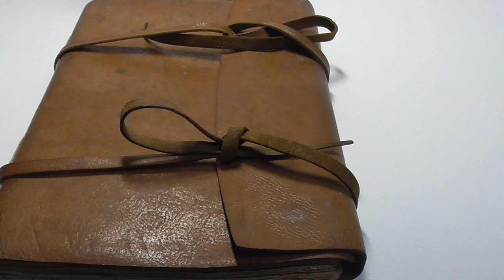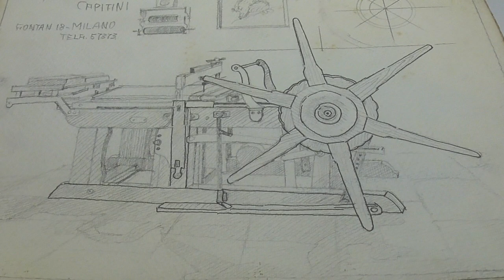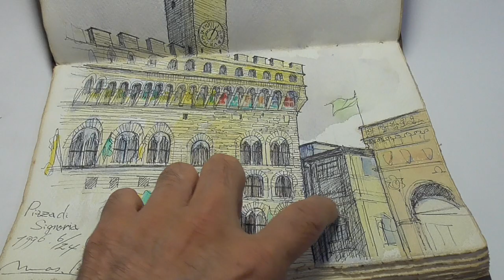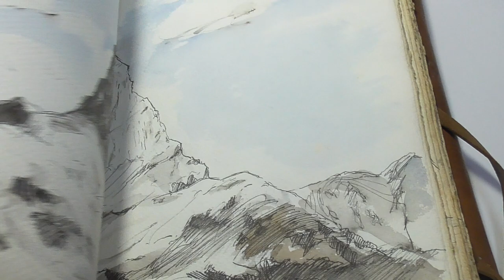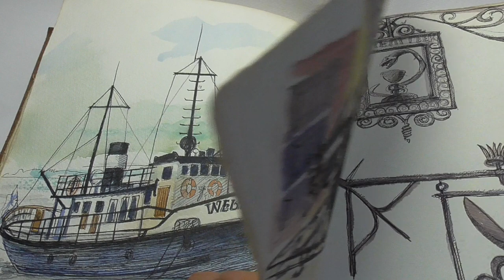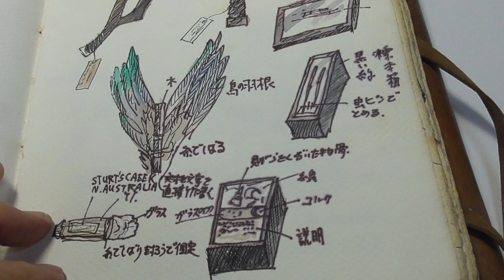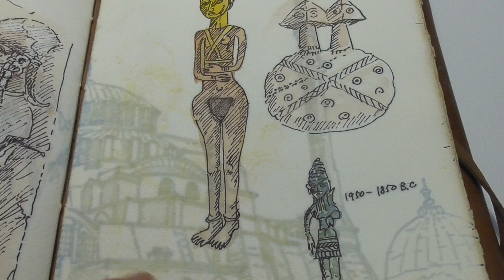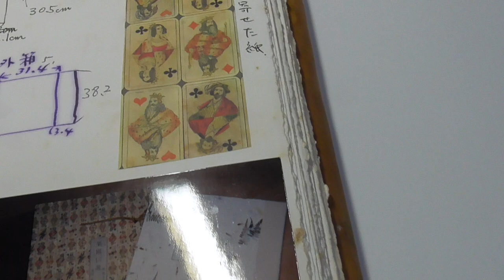木口木版画家 栗田政裕と歩く欧州スケッチ散歩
イタリア・ベネツィアで買い求めたスケッチブックです。一年間の欧州滞在の思い出がたくさん詰まった、宝物のスケッチブックです。